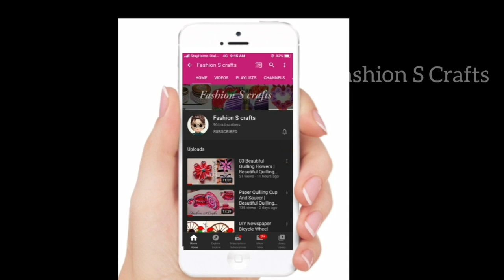DIY Wall Decor Idea | Making Girl With Butterfly Dress | Fashion S Crafts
Hello friends.
Today I show you how to make girl with Butterfly dress